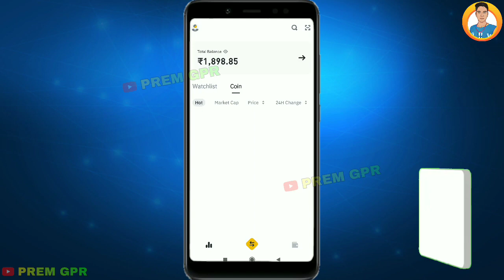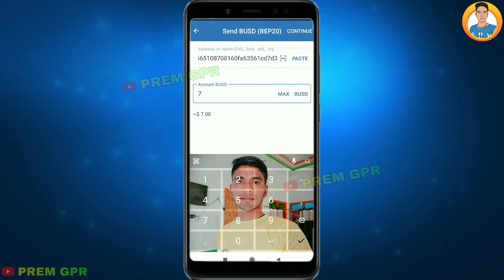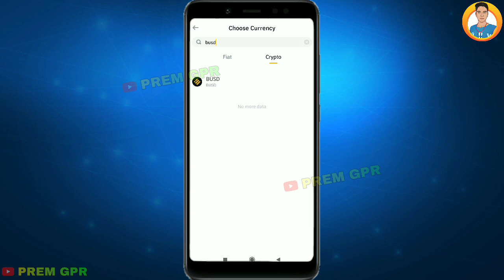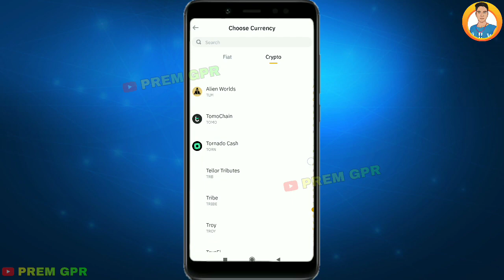trust wallet से binance में busd कैसे भेजें || trust wallet to binance transfer busd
deposit busd to binance

Premhelper